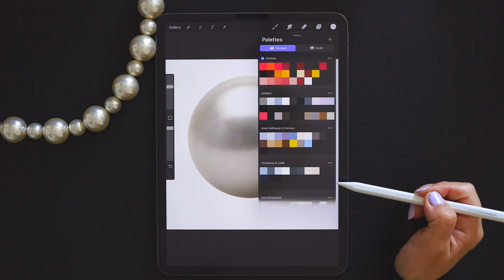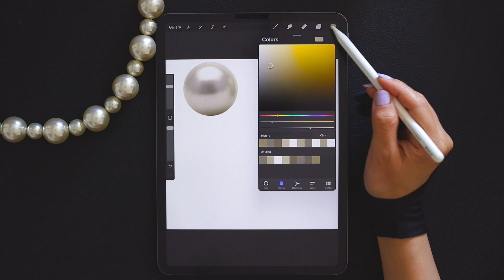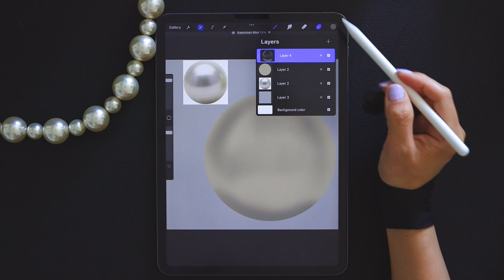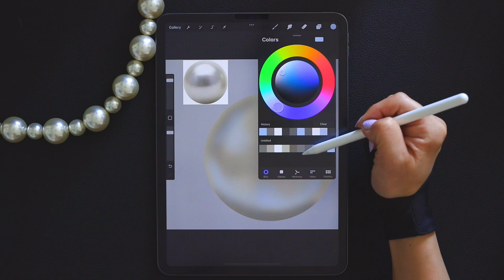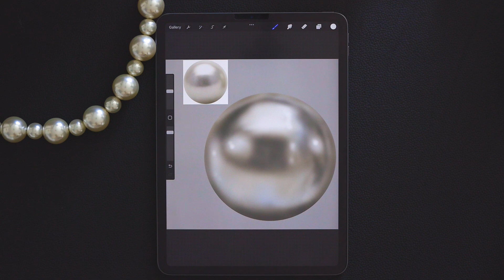Getting started with Procreate software - How to drawing Pearl Shine.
This lesson is an introductory course for texture painting, explaining how to draw pearl luster. The painting method of pearl luster is mainly used in the drawing of silk dresses and wedding dresses.